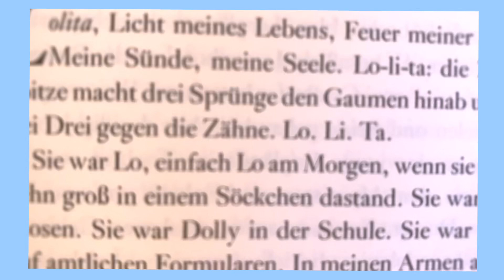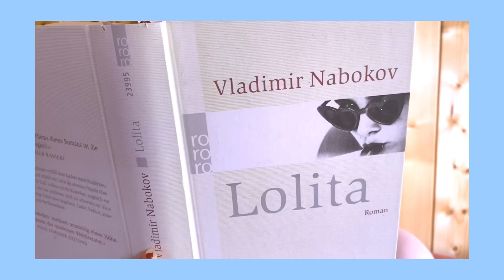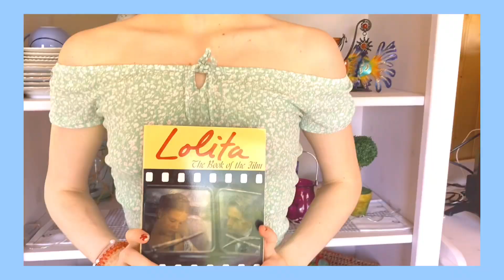Lolita 1997 | Lookbook | Nymphet Style Inspiration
𝓘'𝓶  𝓲𝓷  𝓱𝓲𝓼  𝓯𝓪𝓿𝓸𝓻𝓲𝓽𝓮  𝓼𝓾𝓷𝓭𝓻𝓮𝓼𝓼,  𝔀𝓪𝓽𝓬𝓱𝓲𝓷𝓰  𝓶𝓮  𝓰𝓮𝓽  𝓾𝓷𝓭𝓻𝓮𝓼𝓼𝓮𝓭...♡❁⁎⁑⁎❀ꕥ
'Hello💫
Smarty - Lana Del Rey - Lana Del Ray A.K.A. Lizzy Grant
Marry Me (Freak Like Me Demo Snippet) - Lana Del Rey - Honeymoon (Demos)
'Movies:
Lolita (1962)
Lolita (1997)
'Edited with:
CuteCut Pro
'Recorded with:
iPhone 11 Pro Max Camera
_kathi_luise_
kathiloveslina
xx K